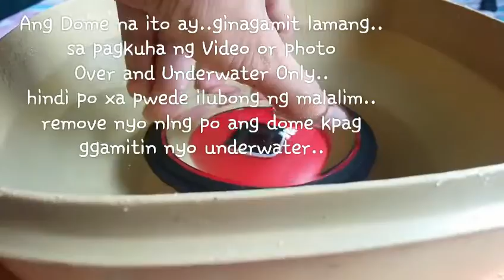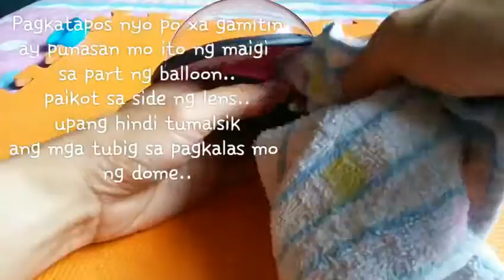Jepoinkz DIY Dome Ready to Use one size fits all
Proper Mounting